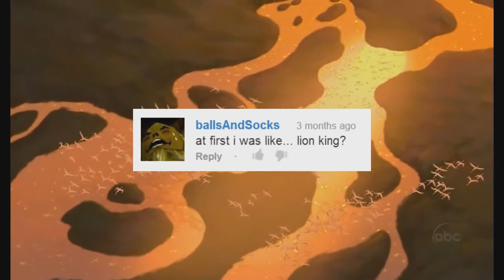Balls and Socks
IIIIIIIIIIIIIIIII